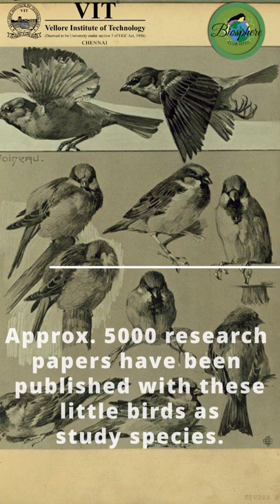World Sparrow Day 20-03-2022.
World Sparrow Day is a day designated to raise awareness of the house sparrow and then other common birds to urban environments, and of threats to their populations, observed on 20 March.